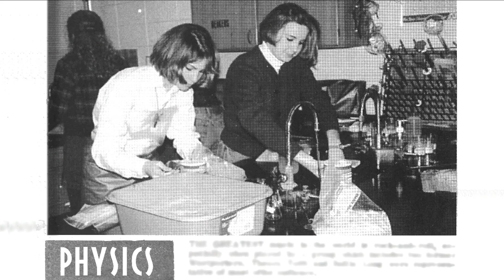Encouraging Math-Hating Girls and Women to Become Tech Leaders | Emily Avant | TEDxBeaconStreet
From STEM to STEAM: Encouraging Math-Hating Girls and Women to Become Tech Leaders.

In spite of our best efforts to steer more girls towards STEM (i.e., Science Technology, Engineering, and Mathematics) interests, the technology industry is still a very male-dominated field.  I believe that the technology industry can address this gender imbalance by welcoming girls and women who may have strayed from the STEM path back into the world of tech.  Girls and women who have strong imaginations, creative talents, and the ability to "dream big" have special gifts that can lead to the development of revolutionary technology.  Let's broaden our focus from STEM to STEAM (where the "A" stands for "arts") and empower women and girls with diverse backgrounds to succeed in the tech industry.

Emily Avant is a technology attorney and STEAM (i.e., Science, Technology, Engineering, Arts, and Mathematics) evangelist.  She focuses on drones, mobile applications, and “big data,” and led the efforts of her company, CNN, in obtaining the first license from the federal government to operate drones over people.  Emily is a passionate advocate for gender equality in the technology industry and believes in creating opportunities for girls and women to succeed in the field of tech at all stages of their lives.  Emily lives in Atlanta with her husband, Sewell, and two children.  She is an avid kayaker and is a voracious consumer of news and politics.